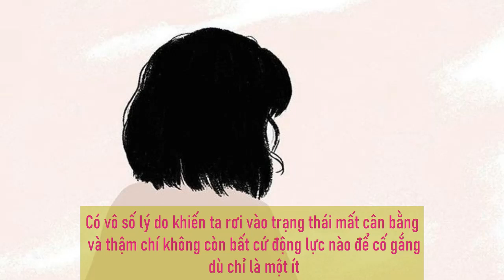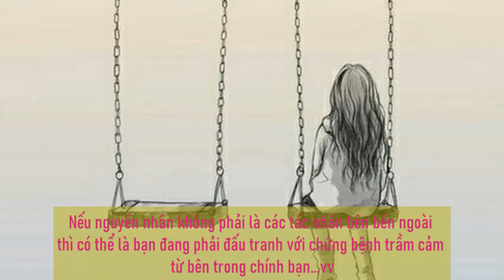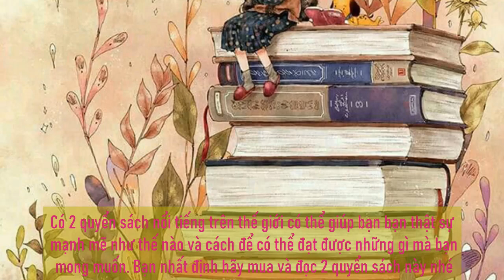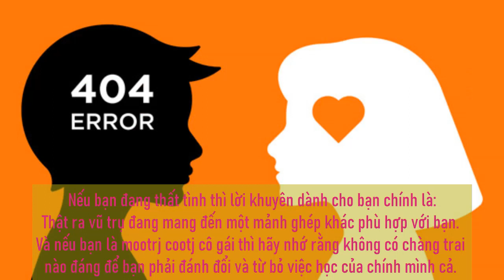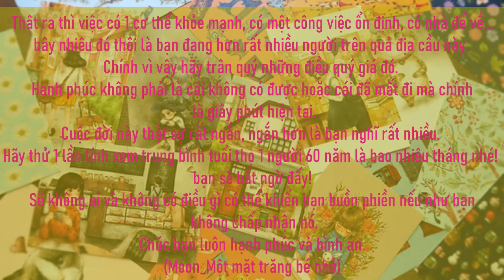Sống tích cực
Đây là một trong số những cách giúp bạn lấy lại động lực trong cuộc sống.
Hy vọng nhật ký này sẽ giúp bạn một phần.